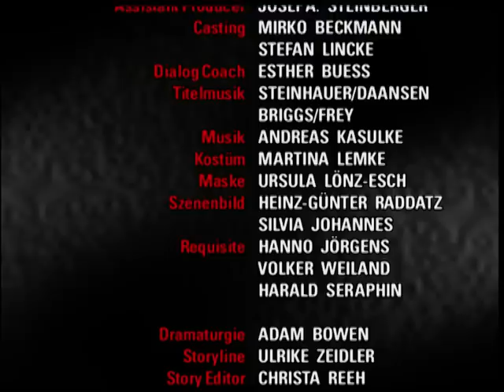Verbotene Liebe - Folge 680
1. Charlie steht großes Unheil bevor
2. Jessica muß um Alexander kämpfen
3. Cleo und Tim haben ihre erste Krise

1. Charlie hat große Angst vor den nächsten Geldübergabe. Arno will ihr beistehen, gerät jedoch darüber in einen erneuten Streit mit Erika, die eifersüchtig auf Charlie ist. Damit Charlie sich im Ernstfall verteidigen kann, bringt ihr der Bodygard das Schießen bei. Die Entführer melden sich erneut. Ort und Zeit der Übergabe werden festgelegt. Charlie ahnt nicht, was ihr bevorsteht.

2. Jessica gerät mit Walter aneinander, da dieser Alexander dafür verantwortlich macht, daß Jessi den Job nicht bekommen hat. Jessi wirft Walter vor, eifersüchtig auf Alexander zu sein und ihr deshalb diese Beziehung kaputt machen zu wollen. Erna versucht, Jessica zu trösten und verspricht ihr, sich bei Walter für Alexander einzusetzen. Jessica jedoch sieht ihr Glück mit Alexander von Walter gefährdet.

3. Cleo und Tim sind glücklich. Doch dann kommt ein Brief von Ramon an, in dem Ramon Cleo erneut die ewige Liebe schwört. Tim reagiert eifersüchtig, als er erfährt, daß Cleo den Brief beantwortet hat. Tim glaubt, daß Cleo noch immer ihrer verflossenen Liebe Ramon nachtrauert. Frank macht Tim darauf aufmerksam, daß auch Cleo ihrerseits allen Grund zur Eifersucht hätte.